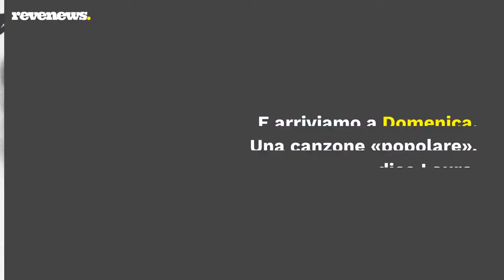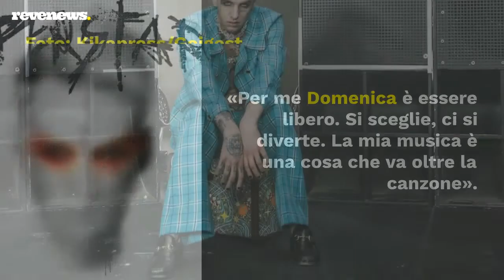Achille Lauro a Sanremo con 'Domenica': «Domenica, per me, è essere libero»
Per Achille Lauro il Festival di Sanremo è più di una competizione canora. Del resto, Lauro arriva alla kermesse per il quarto anno di fila (ed è record) con il brano Domenica, dopo aver partecipato con Rolls Royce e Me ne frego e un’edizione da (divisivo) super ospite. Lo sguardo di Achille Lauro è però già altrove: è proiettato verso l’11 febbraio, data di uscita di Lauro – Achille Idol Superstar che conterrà sette nuove bonus track. Una chiusura – per l’artista – del percorso iniziato con 1969. E poi il 2022 sarà l’anno del progetto Roblox, che porterà la musica di Achille Lauro nel metaverso, e del tour (l’Achille Lauro Superstar – Electric Orchestra) con 52 elementi che si aggiungono ai cinque componenti della band. Insomma, la visione di Achille Lauro è ampia. E, in questo senso, Sanremo è una parentesi. Uno show nello show.

LEGGI ANCHE: Achille Lauro: «Divisivo, ma sempre con la stessa anima»